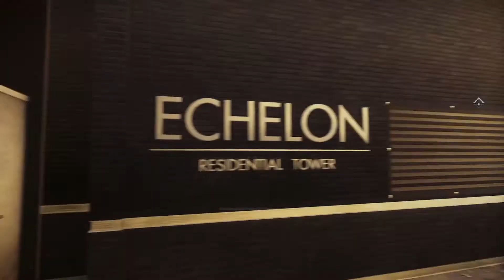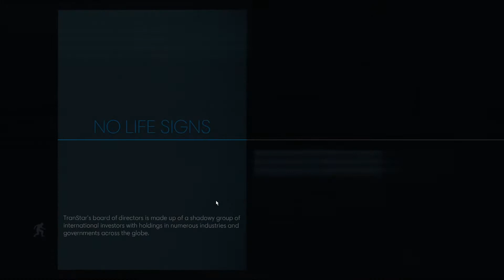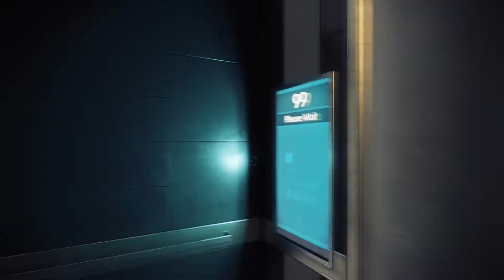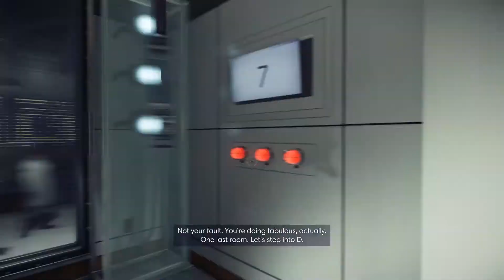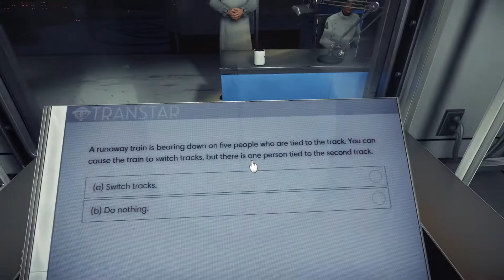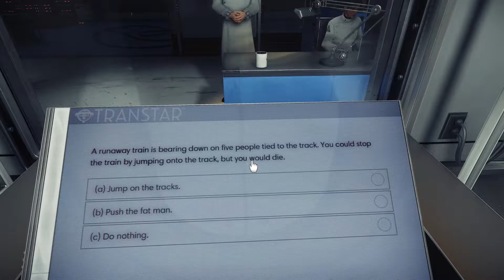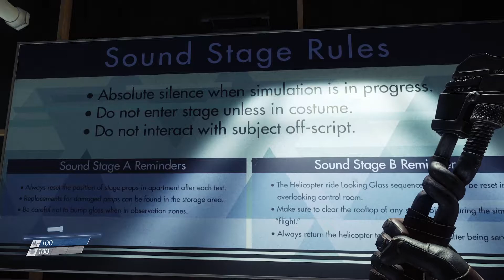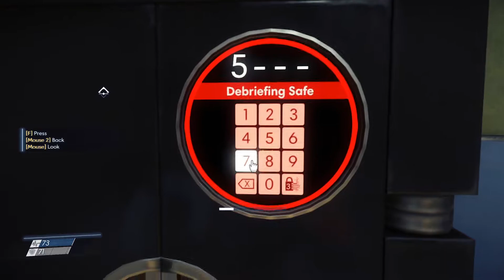Prey! SulkyNarwhal Full Stream #1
This is part 1 of my Prey playthrough!

Prey is a first-person shooter video game developed by Arkane Austin and published by Bethesda Softworks. The game takes place in an alternate timeline in which an accelerated Space Race resulted in humankind taking to orbital stations far earlier. The player controls Morgan Yu while exploring the space station Talos I, in orbit around Earth–Moon L2, where they were part of a scientific team researching the Typhon, a hostile alien force composed of many forms with both physical and psychic powers, such as shapeshifting into a clone of any inanimate object. As the Typhon escape confinement, the player uses a variety of weapons and abilities, some of which are derived from the Typhon themselves, to avoid being killed while looking to escape the station. The player gains access to areas of the station by acquiring key items and abilities, eventually allowing the player to explore the station in an open world setting.